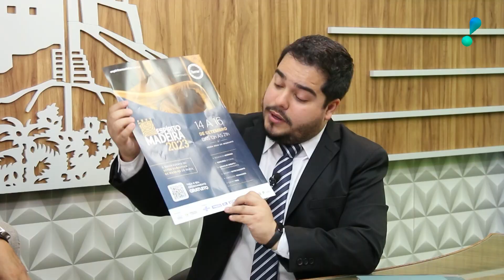ES News Entrevista 67 - Antônio Nicola - 15/09/2023